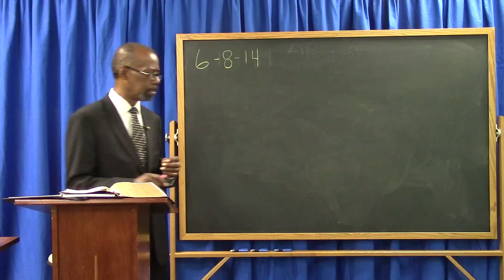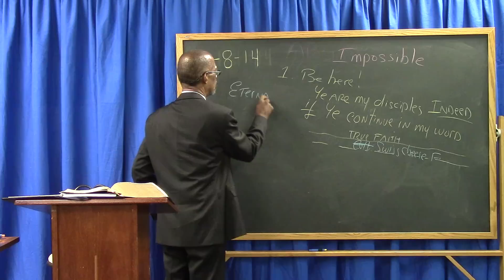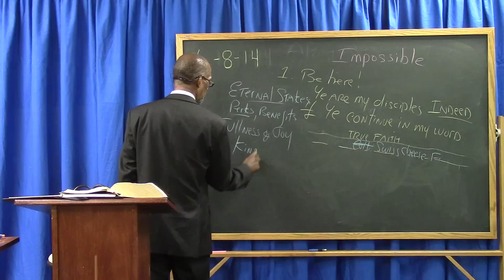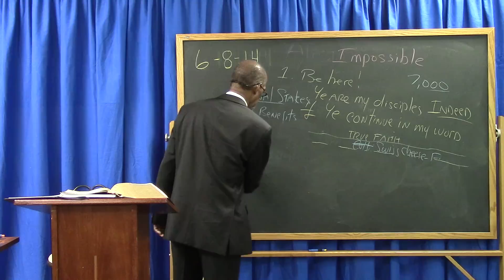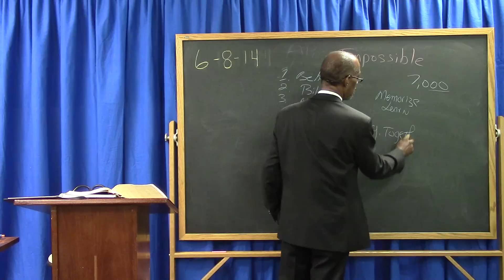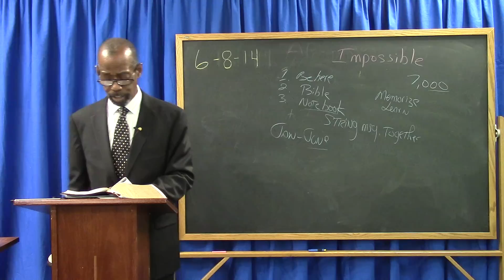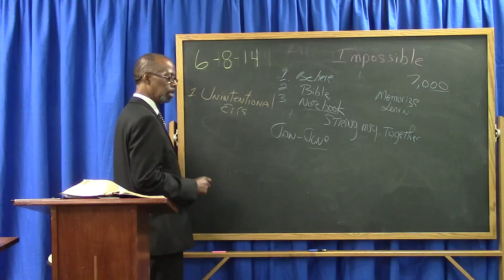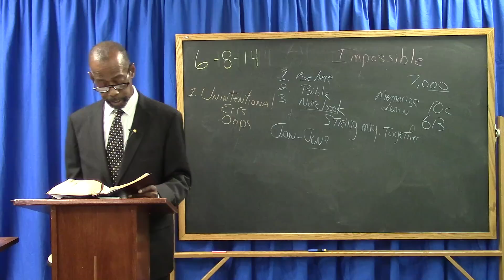A Warning To The Presumptuous Sinner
This message makes a clear distinction of those who are covered by the Great High Priest (Jesus) and those who are not. it centers in on presumptuous sin, and will validate through the scriptures how hearing the Word of God and being recipients of the Great High Priest will cause presumptuous sin in the life of a saint to exist no more. Tune in and hear the Lord expand on this truth.

Scriptures read: Hebrews: ch 10 vs 25, Hebrews: ch 6 vs 4, Numbers ch 15 vs 10